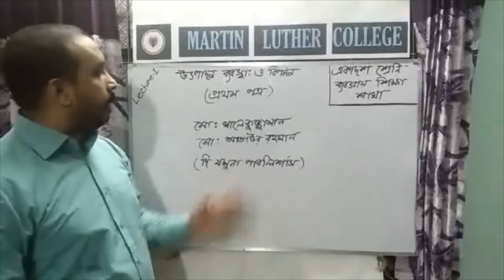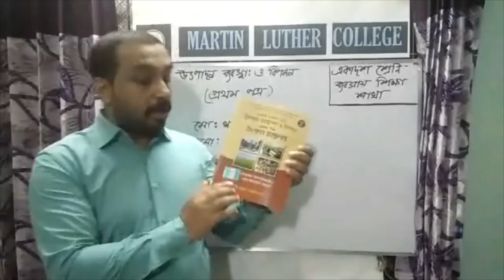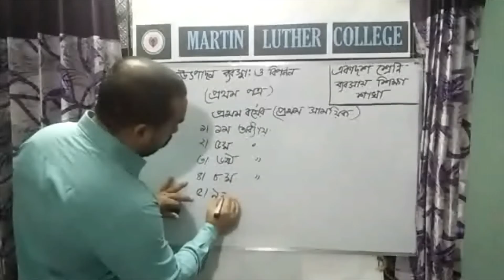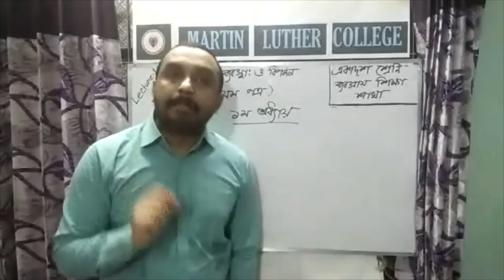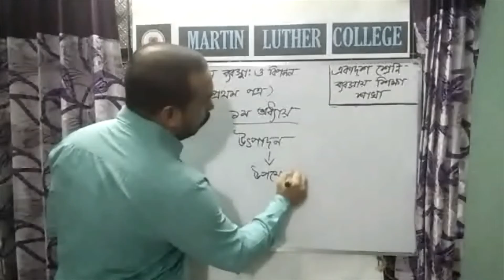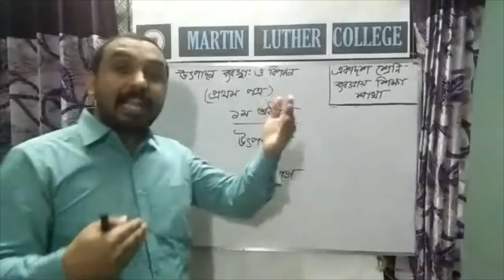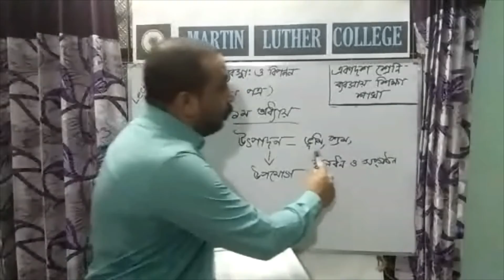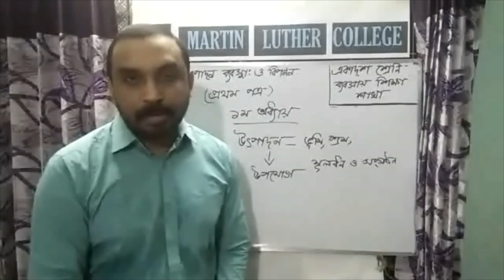Marketing 1st year Lecture 1